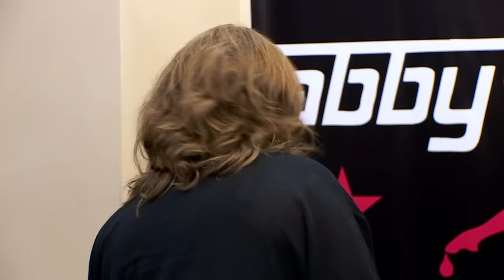TYPECASTING Drama! "The Help" vs. The Socialites in Group Dance (S7 Flashback) | Dance Moms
Abby and the ALDC try to break the long-standing losing streak in Fresno, CA, and the moms' nerves are frayed when Abby announces the theme for a controversial dance in this flashback clip from Season 7, Episode 7, "The Fresno Curse."